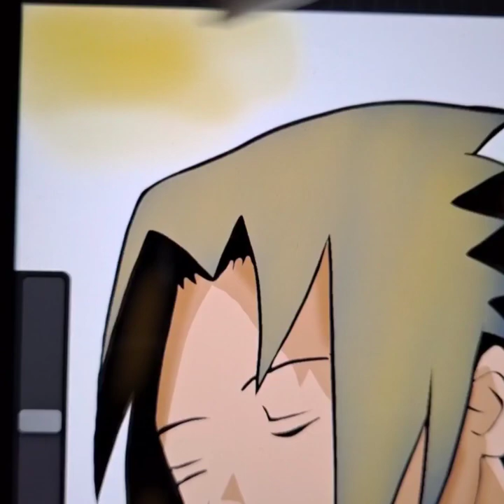Drawing - Naruto and Sasuke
Hiiii there! ~

DEVICE: @APPLE

 😊 TY!!!